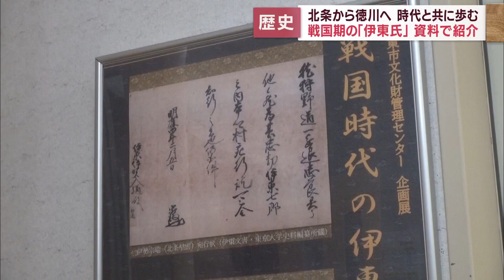伊東氏から北条氏へ 静岡・伊東市で「戦国時代の伊東」展 豊臣秀吉の朱印がある掟書も